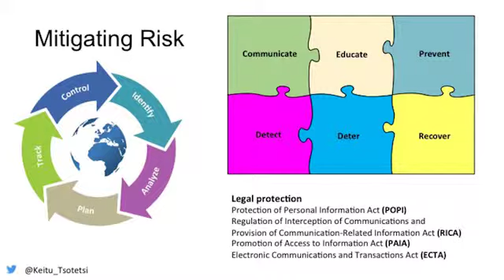The Evolution of Security and Privacy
Ms Keitumetsi Tsotetsi, blogger on geekulcha